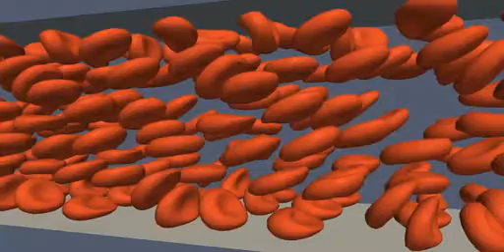suspension of red blood cells in simple shear flow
simulation of 54 red blood cells in simple shear flow (periodic boundary conditions, 320 elements per cell, 2-point interpolation stencil, computing time for 10.000 time steps: 4 minutes)